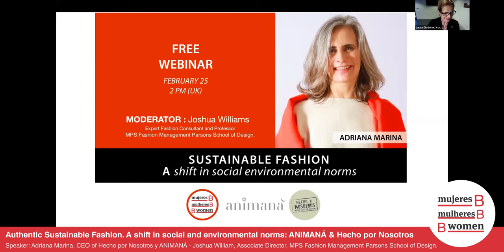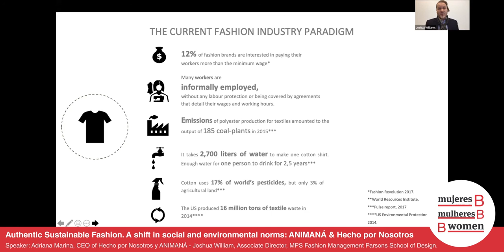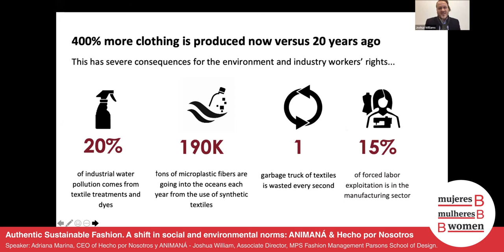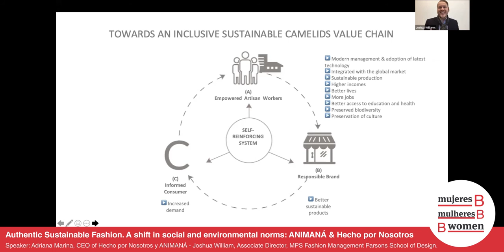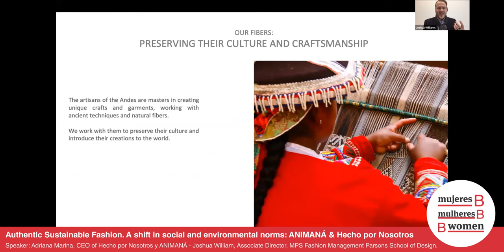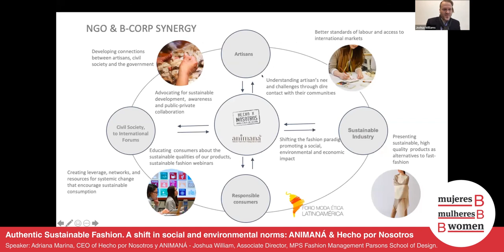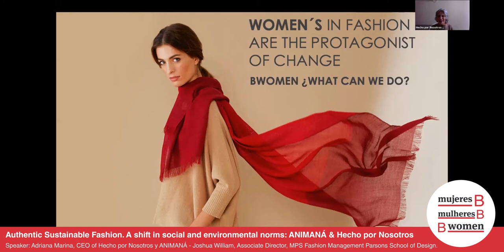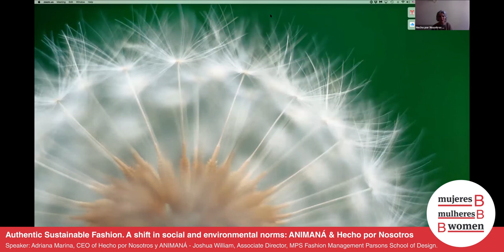Authentic Sustainable Fashion. A shift in social & environmental norms: ANIMANÁ & Hecho por Nosotros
Speaker: Adriana Marina, CEO of Hecho por Nosotros y ANIMANÁ
Moderator: Joshua William, Associate Director, MPS Fashion Management Parsons School of Design.

🌾Topic: Animaná and Hecho por Nosotros’ leading by example towards a sustainable and inclusive fashion industry.
Animaná, a “Best for the World” B Certified Corporation founded by Adriana Marina, represents an alternative to the current fashion industry paradigm as it incorporates circularity and inclusivity throughout value chains. Animaná works closely with communities and natural fibers of Patagonia and the Andes, combining ancestral techniques with contemporary design to create sustainable, timeless, luxury products.
Animaná alongside its sister nonprofit, Hecho por Nosotros (HXN), focuses on capacity building through training and access to know-how for communities of artisans and Small and Medium Enterprises (SME) in Latin America. Together, they have promoted circular fashion in the region for over ten years and create  momentum for a transformation of the fashion industry into a platform for good that can impulse the SDGs 2030.The organizations’ efforts to join experts, designers, academics and professionals across the globe have been recognized by the UN through ECOSOC consultative status, Ashoka, Cordes Foundation and C&A Foundation.